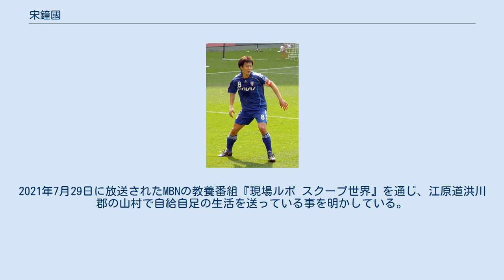宋鐘國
アル・シャバブ・リヤドの選手
宋 鐘國（ソン・ジョングク、송종국、1979年2月20日 - ）は、大韓民国出身の元サッカー選手。
 右サイドを中心に様々なポジションをこなすマルチプレイヤー。
フース・ヒディンク監督に抜擢されて韓国代表入り。
2002年ワールドカップ日韓大会では右ウイングバックとして初のベスト4進出に貢献し、「ヒディンクの息子」と称された。
日韓W杯での活躍が評価されてオランダ・エールディヴィジのフェイエノールトに移籍し3シーズンプレー。
小野伸二とチームメイトであったことから、日本でも知名度が比較的高い。
 ただオランダ語が全く喋れず当時の監督であったルート・フリットから「オランダ語を覚えろ」と言われたほどである。
そして退団するまでオランダ語は喋れず、これでフロント、監督の信頼を失い放出のきっかけとなったと言われている。
 2011年3月27日、現役引退を発表。
引退の理由の一つに2月に母親が亡くなった為モチベーションが失われたためだと語っている。
その後はサッカー解説者、タレント、少年サッカークラブ代表として活動。
2006年に結婚した俳優のパク・ヨンスと2015年に離婚。
2021年7月29日に放送されたMBNの教養番組『現場ルポ スクープ世界』を通じ、江原道洪川郡の山村で自給自足の生活を送っている事を明かしている。